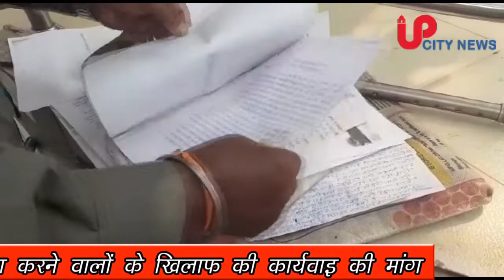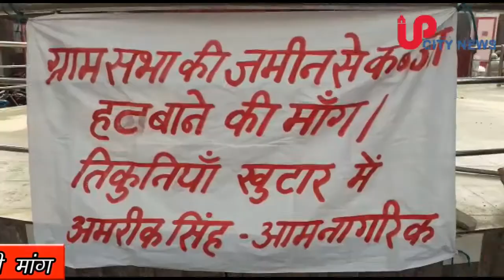डीएम ऑफिस में अनूठी फरियाद: तेरे दर पे आया हूं... झोली भर के जाऊंगा - Up City News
शाहजहांपुर. उत्तर प्रदेश के शाहजहांपुर में एक वृद्ध फरियादी की जब कोई सुनवाई नहीं हुई, तो उसने डीएम कार्यालय के सामने जाकर फिल्मी गाने गाकर उच्च अधिकारियों से न्याय की गुहार लगाई. फरियादी का कहना है कि शायद उसके गाने से ही अधिकारियों का दिल पसीज जाए. फरियादी यहां ग्राम सभा की जमीन पर कब्जा करने वालों के खिलाफ कार्रवाई की मांग को लेकर आया था. फिलहाल फरियादी ने न्याय के लिए धरना शुरू कर दिया है और इस दौरान वह गाने गाकर अपनी फरियाद अधिकारियों को सुनाने की कोशिश कर रहा है.
शाहजहांपुर जनपद के खुटार थाना क्षेत्र का रहने वाला फरियादी अमरीक सिंह पिछले कई दिनों से ग्राम सभा की जमीन को अवैध कब्जा मुक्त कराने की मांग कर रहे थे. कई बार इस संबंध में थाना और तहसील स्तर पर शिकायत भी दर्ज करवाई. थाना स्तर और तहसील स्तर पर जब उनकी कोई सुनवाई नहीं हुई तो अमरीक सिंह जिलाधिकारी कार्यालय पहुंच गये. वहां उन्होंने फिल्मी गाने गा गाकर अधिकारियों से न्याय दिलाने की गुहार की.

फरियादी अमरीक सिंह का कहना है कि इलाके के दबंग भू माफिया ग्राम सभा की जमीन पर जबरन कब्जा कर रहे हैं और अधिकारी कान में तेल डालकर बैठे हैं. फरियादी का कहना है कि शायद उसके गाने अधिकारियों के दिल को पिघला दें और उसे न्याय मिल जाए. फरियादी का कहना है कि जब तक ग्राम सभा की जमीन पर कब्जा करने वालों के खिलाफ उचित कार्रवाई नहीं की जाती है, तब तक उनका धरना इसी तरह से जारी रहेगा.